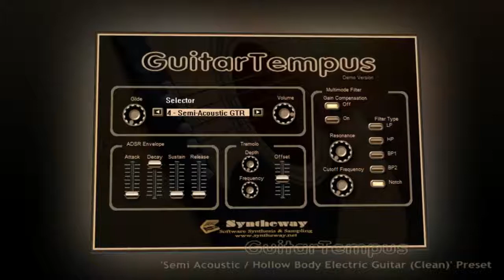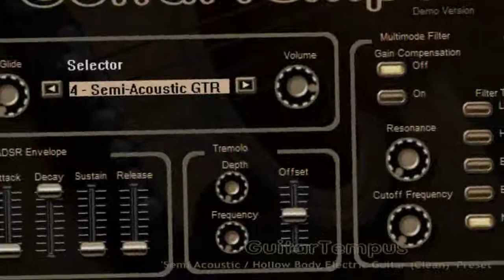Virtual Semi Acoustic Hollow Body Electric Guitar by GuitarTempus VST VST3 Audio Unit EXS24 KONTAKT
featuring NEW SOUNDS and revamped Acoustic (Nylon, 6 & 12 Steel String) Semi Acoustic Hollow Body, Jazz and Electric 'Clean' Guitars
Virtual Semi Acoustic / Hollow Body Electric Guitar VST Preset from 'GuitarTempus' Virtual Guitar v1.0: an Acoustic Nylon, 6 & 12 Steel String plus Semi Acoustic Hollow Body and Electric Clean Guitars VST VST3 Plugin for Windows, Audio Unit VST and VST3 for macOS
GuitarTempus is a virtual guitar designed to emulate the acoustic (nylon, six and twelve steel string), semi acoustic (hollow body) and electric 'clean' guitars. Available as plugin in VST 32 bit and 64 bit and VST3 64 bit versions for Windows as well as in Audio Unit, VST and VST3 for macOS.

Features

01 • Nylon String Acoustic Guitar 0:00
02 • Steel String Acoustic Guitar 1:08
03 • Twelve String Acoustic Guitar 2:42
04 • Semi Acoustic (Hollow Body) Elec. Guitar 4:23
05 • Electric Guitar Clean Warm 5:35
06 • Electric Guitar Clean Smooth 6:48
07 • Electric Guitar Clean Shimmer 8:14
08 • Electric Guitar Subtle Overdrive & Vibrato 9:17
09 • Jazz Electric Guitar Shiny 10:53
10 • Jazz Electric Guitar Smooth 11:22

• Low Frequency Oscillator with modulation rate and depth plus switchable waveform and selectable modulation source to modulation destination combo boxes.
• Filter Section.
• Reverb built-in.
• Pitch Bend.
• Amplitude range parameters to control the loudness.
• MIDI CC Automation.

Tracklist Details (Additional Information):

1.- Polka Dots And Moonbeams (Johnny Burke & James Van Heusen) Semi Acoustic Hollow Body Electric Guitar
2.- Black Diamond (Kiss) Semi Acoustic Hollow Body Electric Guitar
3.- Paradise City (Guns N' Roses) Semi Acoustic Hollow Body Electric Guitar
4.- Barney's Blues (Barney Kessel) Semi Acoustic Hollow Body Electric Guitar, Jazz Bass, Trumpet, Kawai Piano